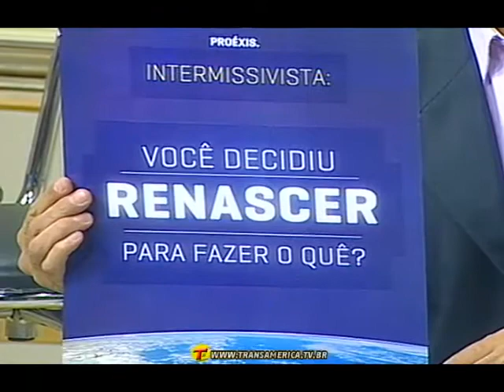Tv Transamérica - Toda Tarde - IIPC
Entrevista de Leonardo Schneider, voluntário do IIPC no programa Toda Tarde. Confira!